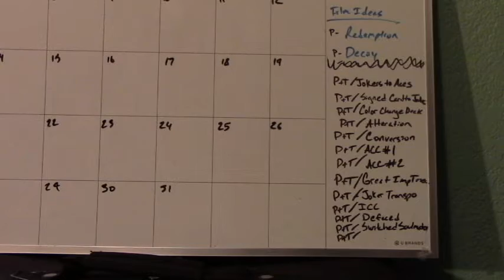MY LAST GIVEAWAY...........(of 2018)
Rules :

3 OPTIONAL ( Bring people to the channel for more entries , let me know you sent them. )